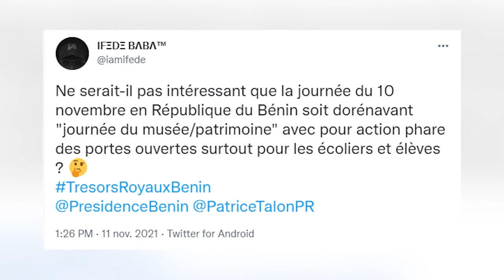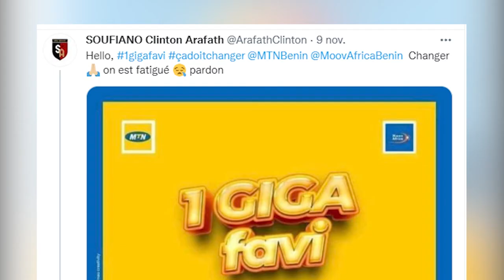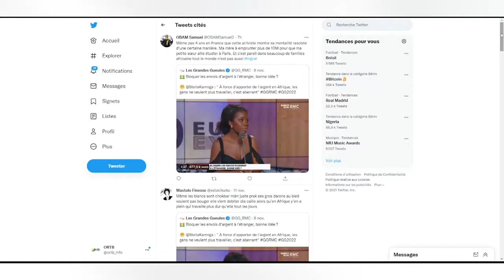Revue du Web du 13 novembre 2021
La toile manifeste toujours sa joie suite au retour des trésors royaux à Cotonou. Dans cette joie, certains internautes émettent aussi quelques réflexions. Les réseaux GSM sont visés par une campagne qui vise un accès à un internet de qualité et à moindre coût. Sa position sur les transferts d’argent de la diaspora africaine a donné lieu à une polémique.

Echos du Web avec Adonis Bohoun et Fawaz Olaonikpekoun